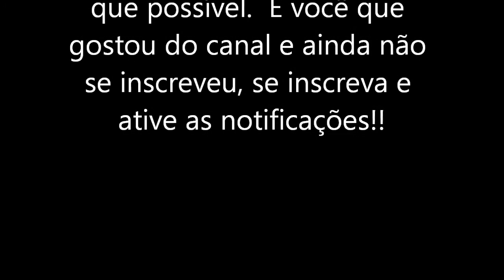Tone Based - Line 6 POD XT - Steve Vai patch - playthrough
Hoje no Tone Based: Line6 POD XT - Steve Vai patch - Detalhes na tela

Tone Based brings tonight: Line6 POD XT - Steve Vai patch - Tone Details on screen

Um patch bem complicado de se montar em uma unidade de mesa como a POD XT é, porém, o resultado do som me agradou.
Apesar do patch ser bem difícil de se replicar, decidi publicar esse patch em comemoração aos 200 inscritos no canal. Desde já, meu muito obrigado a todos!!

Para este patch usei o Line 6 Agro com o pedal Red Comp e EQ pedal para somar a qualidade do preamp. O delay não foi tão generoso porém, suficiente para uma demonstração, reverb também. Usei a caixa "Original" da Line 6 com o mic SM57 de frente pro falante (On Axis).
Novamente usei trechos de músicas muito conhecidas dele E que eu conseguisse uma performance que desse pra demonstrar o som.

Espero que gostem e seja útil!!!